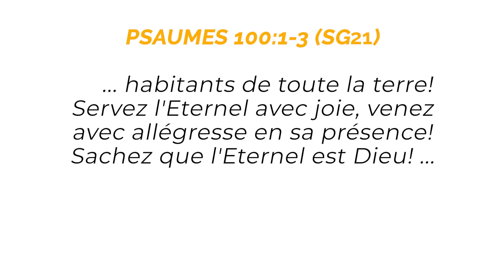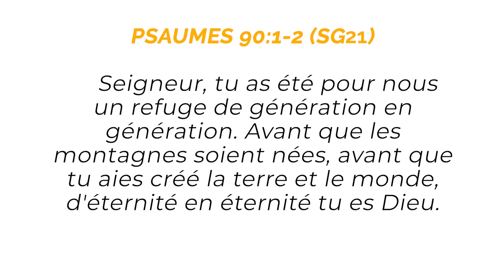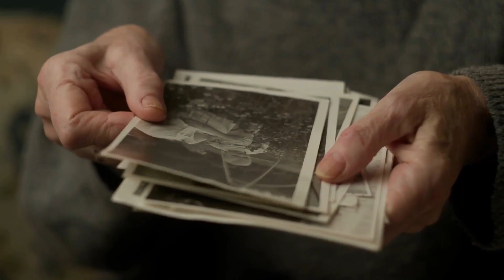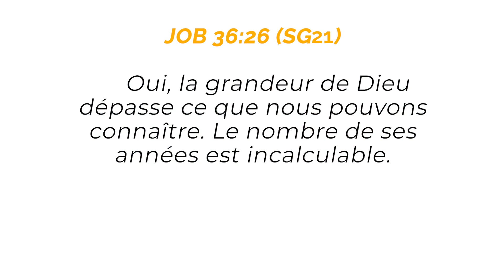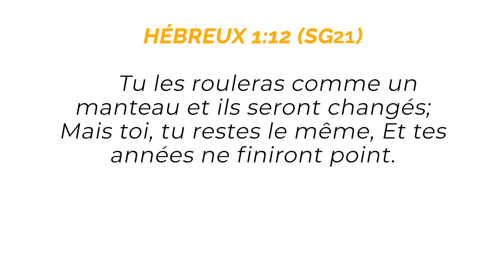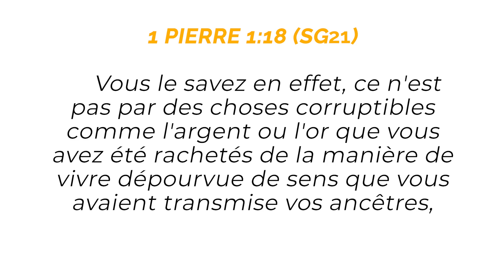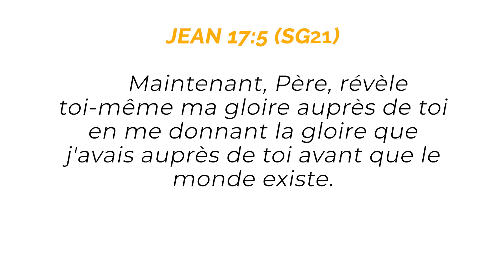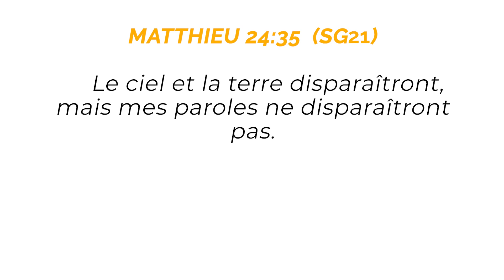Dieu est éternel - Pasteur Bola Ogedengbe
La Parole de Dieu nous rappelle que notre Seigneur est éternel (Psaumes 90). Il faut comprendre par là que Dieu n'a pas de commencement et n'a pas de fin. Dieu n'a pas le même rapport au temps que nous. Il était là au commencement de la terre, Il a créé le temps et l'espace dans lequel nous fonctionnons. Ce monde aura une fin, or Dieu traverse les générations et Ses années ne finiront point. Tout ce qui constitue ce monde va passer, Dieu Seul va rester

Il est éternel, Sa Parole est éternelle, Ses promesses sont éternelles, Ses plans sont éternels, Son alliance de paix est éternelle, Son amour est éternel. Jésus était prédestiné avant la fondation du monde, autrement dit Dieu avait déjà planifié notre Salut avant même de créer le monde, c'était Son plan éternel.

Un jour tout l'univers disparaîtra (1 Pierre 3), il faut y réfléchir. Ne soyez pas si occupés par les préoccupations de la terre au point d'oublier votre réelle destination. Cherchez à plaire à Dieu, vivez avec piété car cette vie va passer, la société va passer, mais Dieu seul va rester.

Ecoutez ce message et laissez vous transformer par les révélations que partage le Pasteur Bola Ogedengbe.

Bienvenue sur Passion pour Dieu, ici, vous trouverez des enseignements bibliques inspirants, des témoignages inspirants, ainsi que des temps de jeûne et de prière.

Soyez bénis!